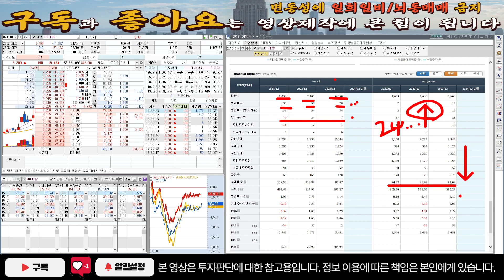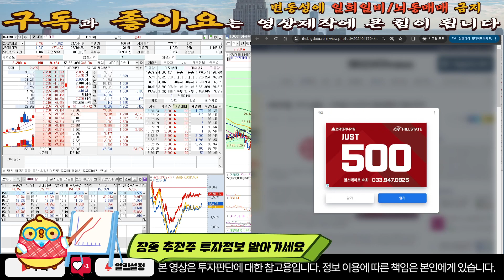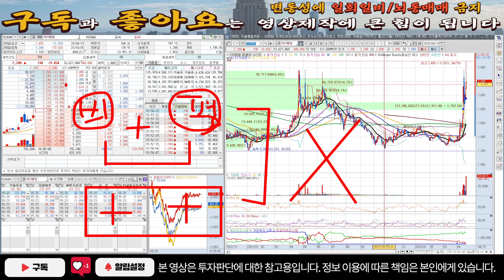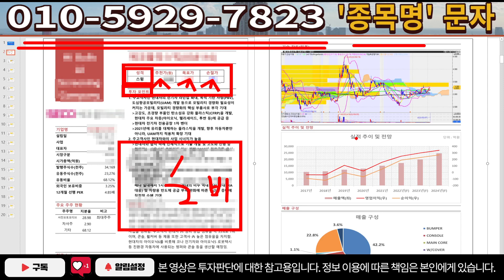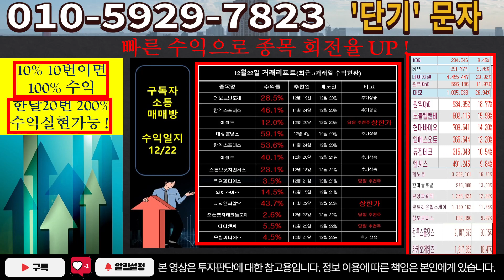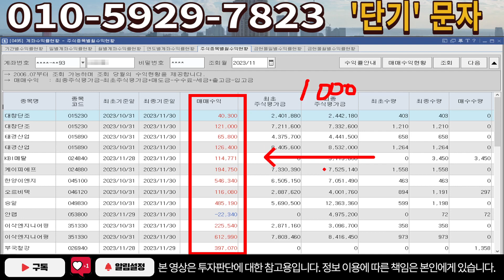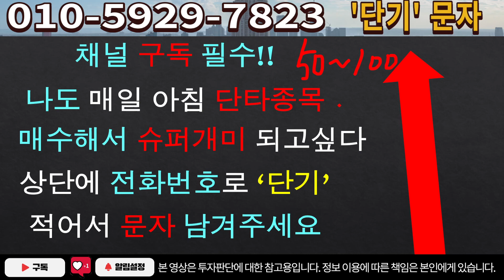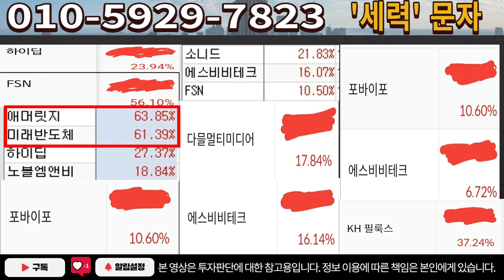[주식]KBI메탈 - 외인세력 목숨걸었다! 이가격 충분히 갑니다!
실시간 구독자소통 카톡방 투자정보 텔레그램